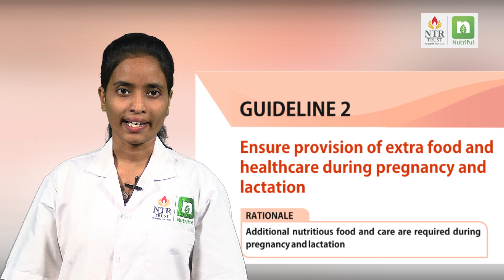ICMR-NIN Guidelines 2: Ensure Provision Of Extra Foods & Healthcare During Pregnancy & Lactation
A preventive healthcare program providing
customised diet, lifestyle changes , and
nutritional tips for FREE